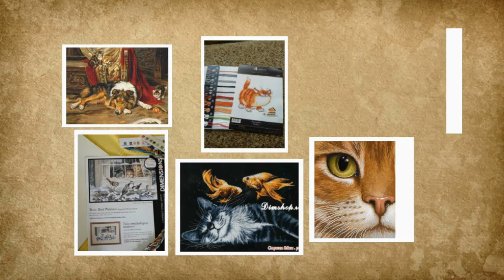ФИНИШ/Совместный отчет 8/СП "Мои любимые коты 2"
Голосуем за одну работу, в коментарии под фото.
Дорогие участники СП "Мои любимые коты 2"! Для более четкости и ясности, в комментариях под фото пишем "ГОЛОСУЮ"